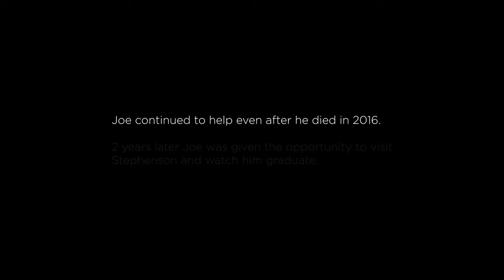How I Beat Death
About.

Joe Cinocca was born in Tulsa, OK and now resides in Los Angeles, CA. While living in Tusla, he owned a small record label championing artists through his local community. After he felt like he had accomplished all that he could in Tulsa, Joe decided to pursue music in the Film and TV industry as well as SEO Insights in Los Angeles.

But, in December of 2016, his life was turned upside down when Joe literally died and was brought back to life in 15 minutes. He now has a new journey and passion with his second chance, but one thing still remains: He's still championing other people.

To this day he still talks about how he beat death to help other people.

“It doesn’t have to be like these huge non-profit organizations doing all of the work. Individuals can do little simple things to have a big impact on someone's life.”  - Joe Cinocca

“If you take care of yourselves other people will come to that.”  - Joe Cinnoca

Additional Footage Provided by Justin Monroe, Ryan Fritzsche, and Joe Cinocca.